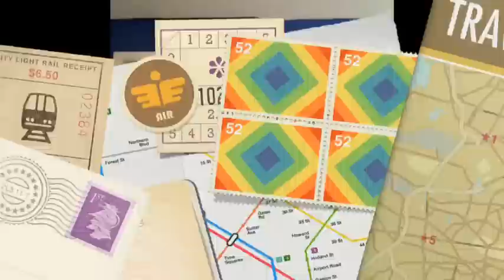Reseńa De BB Créam Loreal O Meybelline? Y ¿Para Que Sirven?